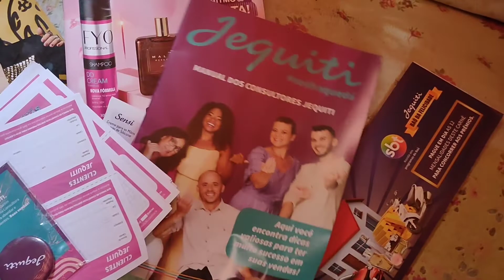Novidades, Voltei a trabalhar com a Jequiti.